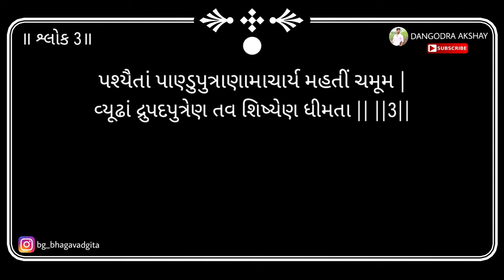Bhagavad gita | Adhyay 1 | Shloka 3 | 2024 | DANGODRA AKSHAY